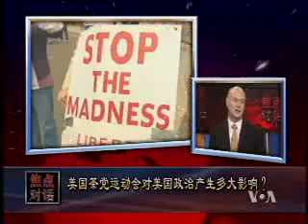2010-03-05 焦点对话(1/3): 美国的茶党运动会对美国政治产生多大影响？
美国之音焦点对话:美国的茶党运动会对美国政治产生多大影响？- 参与茶党运动的都是些什么人？他们想要什么？他们是否能对美国政治产生真正的影响？脸书: